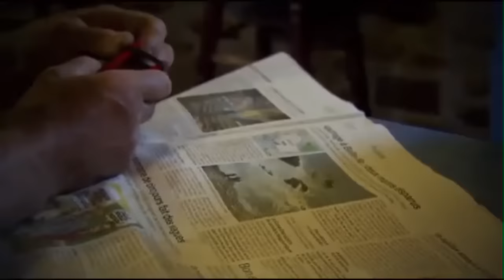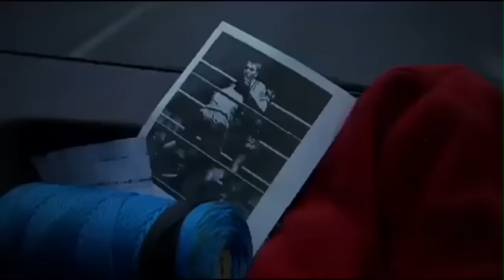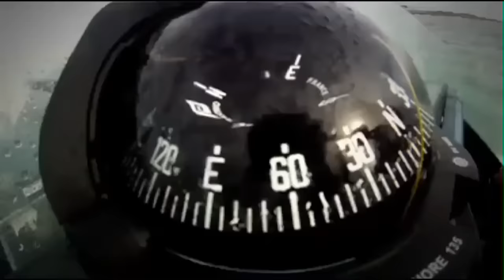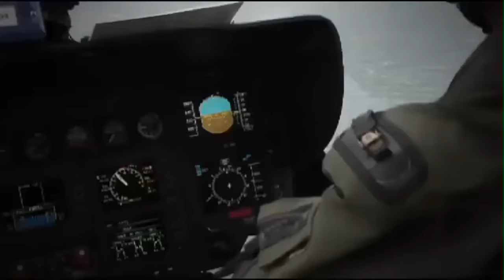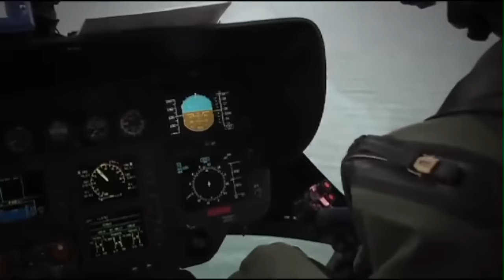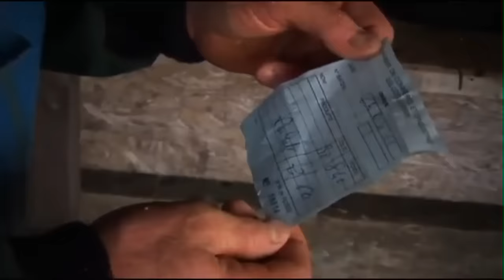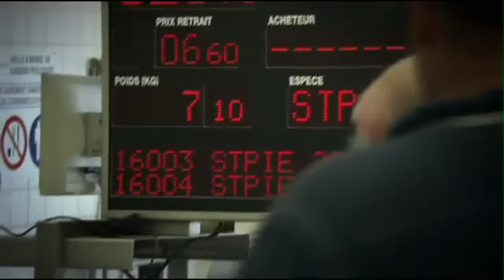A l'assaut des déferlantes - Documentaire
Lorsqu’un naufrage survient sur les côtes françaises et qu’il s’agit d’un bateau de pêche,on évoque souvent la douleur des familles, on parle de l’océan en colère, de la fatalité... Mais qui sait vraiment ce qui se passe au large lorsque la nature se déchaine ? Pour comprendre ce qui  pousse des hommes à prendre la mer pour l’un des métier les plus dangereux du monde, nous avons  filmé au plus près des marins pêcheurs au travail. Lors de nos nombreuses sorties en mer j’ai souhaité qu’ils me racontent leurs histoires de mer, qu’ils me parlent de leur métier, de leur relation avec les éléments. Cette histoire se déroule simultanément au nord, au sud et à l’ouest de la Bretagne dans des zone maritimes très différentes.Au nord, la pêche à la coquille st Jacques se déroule dans la Baie de St Brieuc. Au sud, nos personnage évoluent parmi les récifs de la Baie de Quiberon. Enfin, à l’ouest, les ligneurs s’aventurent dans les dangereux courants de la mer d’Iroise entre Sein et Ouessant pour traquer le bar. Ce film a été tourné dans des conditions extrêmes, il révèle un univers à part, et montre le quotidien difficile d’une poignée d’hommes qui n’a pas froid aux yeux et qui oublient parfois les limites du raisonnable.

Réalisation : Herlé JOUON (2012)
Diffusion : PLANETE THALASSA